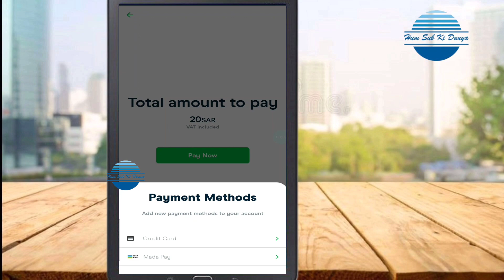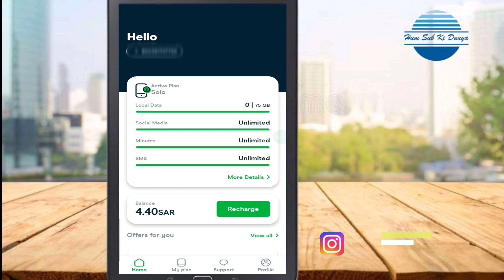How to recharge salam mobile with any atm card in KSA